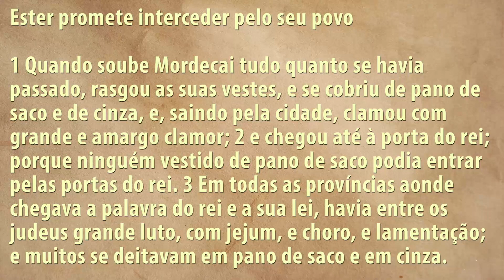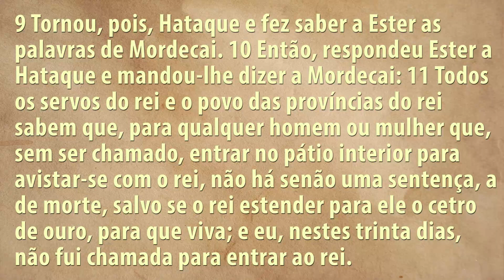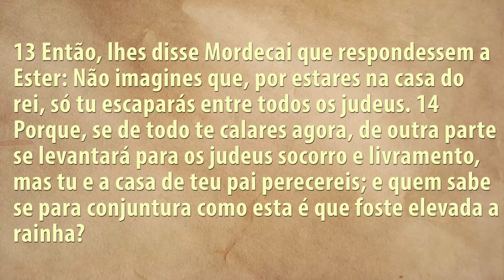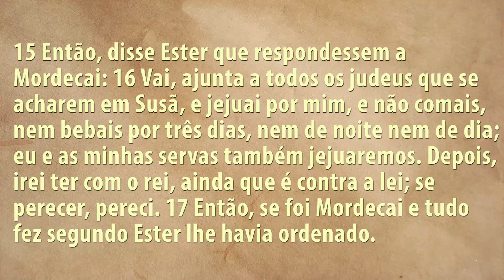Ester 4: A hora de Ester se decidir - Rev. Thiago de Souza Dias.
Vídeo elaborado na 3ª Igreja Presbiteriana de Colatina sob a palavra do Rev. Thiago de Souza Dias. A Igreja fica situada na Av. Heitor Salles Nogueira Nº40 Centro, próximo à Casa dos Parafusos, venha nos conhecer de perto!

Texto Bíblico base deste vídeo: Ester 4